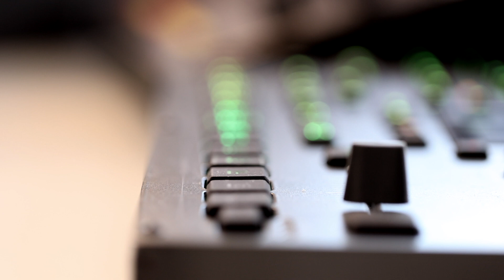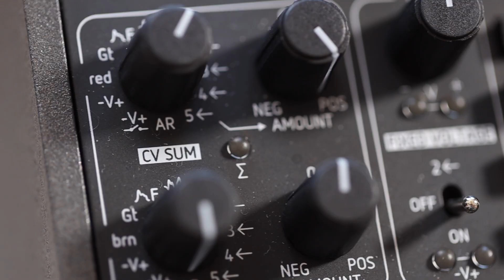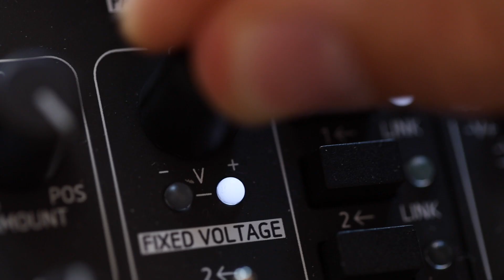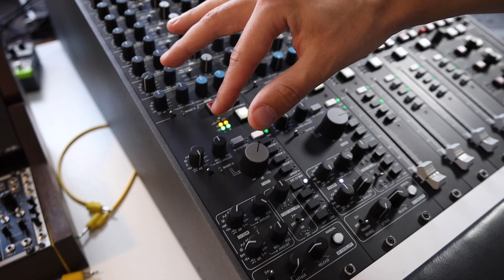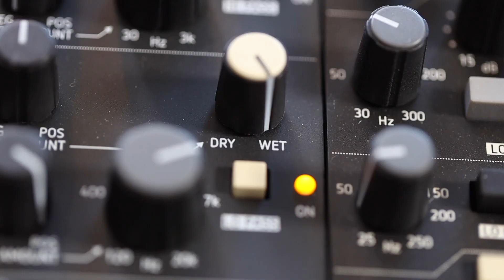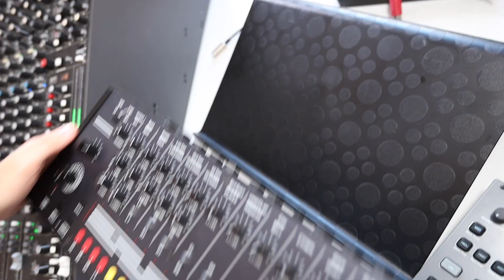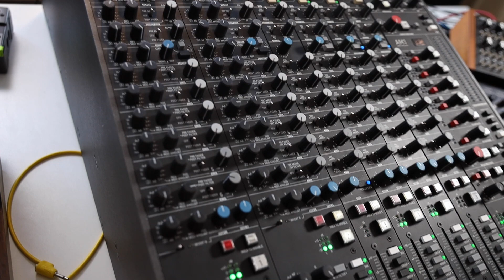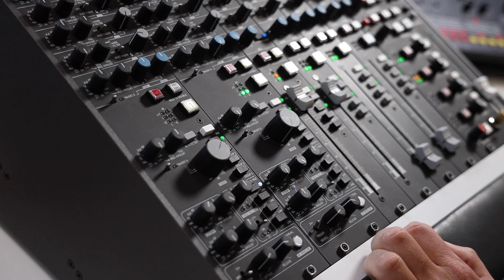The Zaehl AM1 CV channel strip demoed by Desroi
The state-of-the-art mixing console AM1 stands for highest standard analogue design and modern, up-to-date functionality and hands-on operation. It was designed by Michael Zaehl in collaboration with Mark Ernestus. Mark also developed the concept of a CV-controllable channel strip. In contrast to the conventional channel strips with their super-clean signal paths (no VCA!) the CV-Channel provides voltage control of 21 parameters via a choice of 12 internal or external CV sources. It is a stereo channel strip built as an electronic instrument connecting with the modular synthesizer world. A game-changing tool for creative producers.

Desroi, who in every day life goes under the name Frederic Lindemann, is a German producer and raising Techno newcomer. As a graduate composer and producer he employs his experience and craftsmanship to demonstrate the potential of the Zaehl CV-Channel.
Besides his own music, Lindemann does commissioned work for dance/graphic arts and freelances as a mixing and recording engineer.